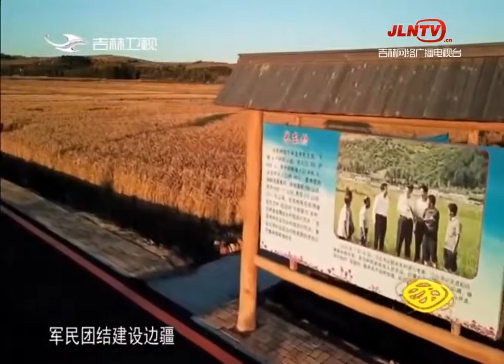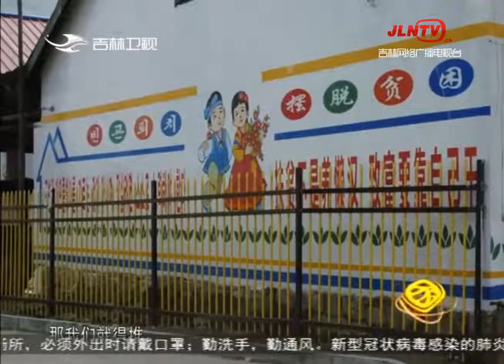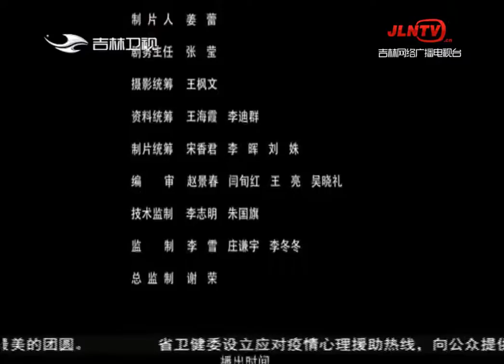回家｜海兰江畔稻花香